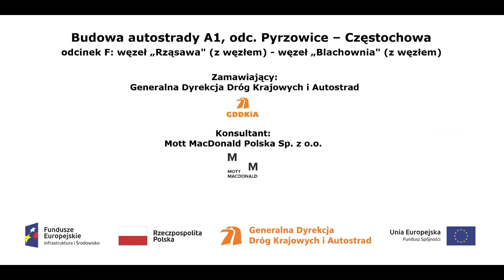Kanalizacja deszczowa km 436+700 437+000 film z dnia 13 11 2018